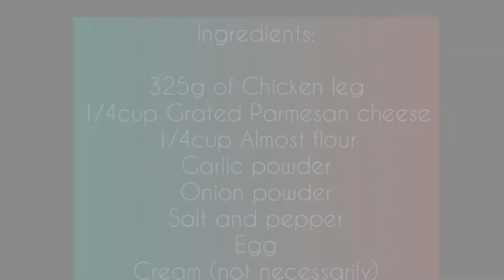Keto Fried Chicken 🍗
Easy keto fried 🍗 chicken and delicious 🤤